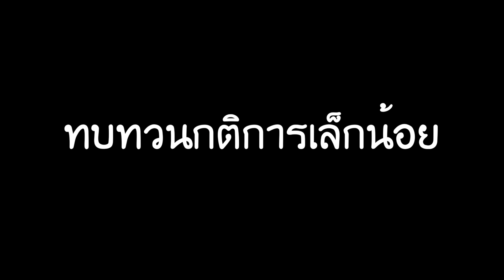โหมดกวางรุมแกล้งซานต้า อย่าหนี!!#17 | Among us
zbing z